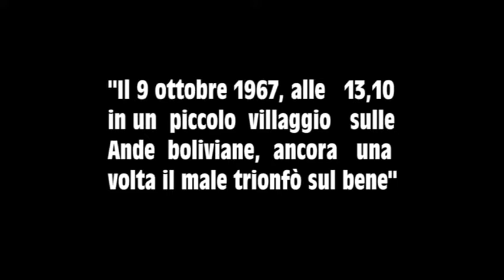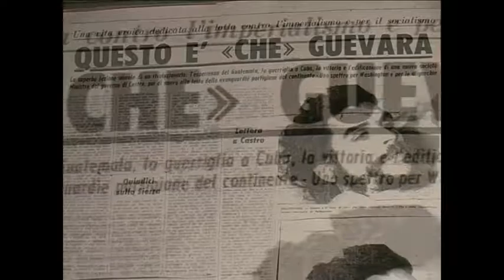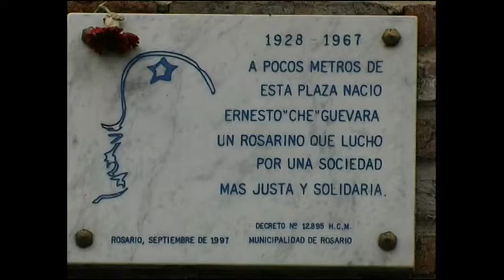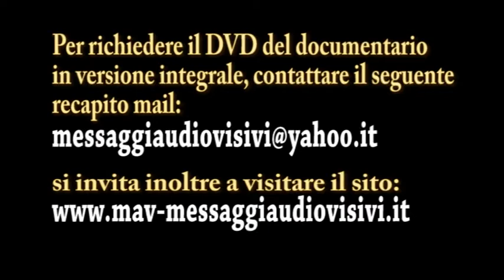IL COMANDANTE trailer 2019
L'8 di ottobre 1967, Ernesto Guevara De La Serna, meglio noto come il 'Che' noto rivoluzionario latinoamericano, fu catturato dai militari in un villaggio boliviano chiamato La Higuera, a 2160 metri sulla cordigliera andina. Fu tenuto prigioniero sino al giorno successivo, 9 ottobre, in una scuola elementare e poi assassinato...